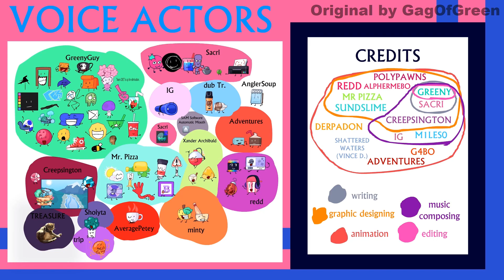Animatic Battle 2 But Only When Acid Is On Screen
Thats for true